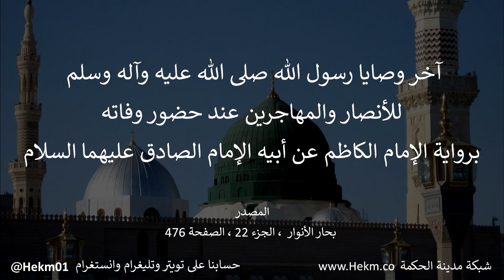آخر وصايا رسول الله (ص) عند حضور وفاته ، برواية الإمام الكاظم عن أبيه الصادق صلوات الله عليهم أجمعين